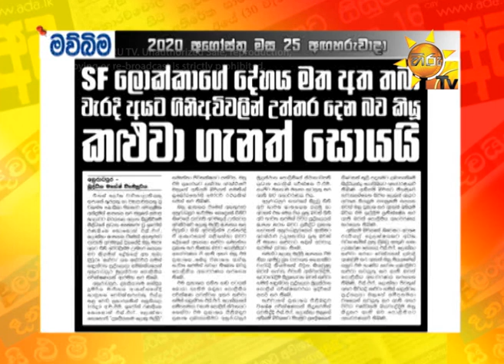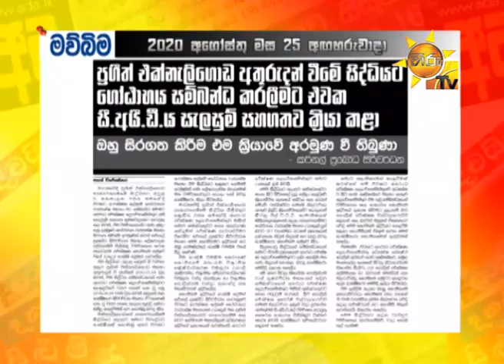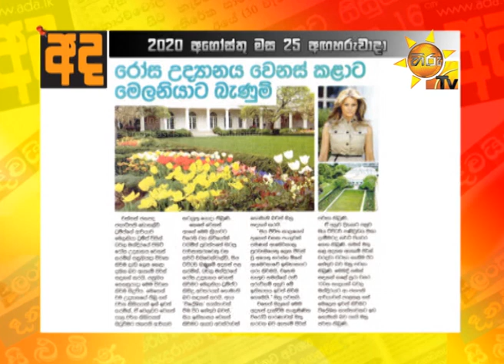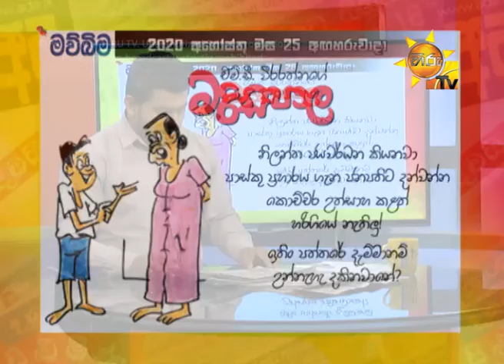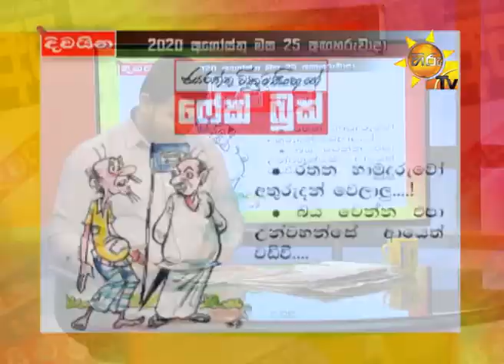Hiru TV Paththare Wisthare | Episode 2930 | 2020-08-25